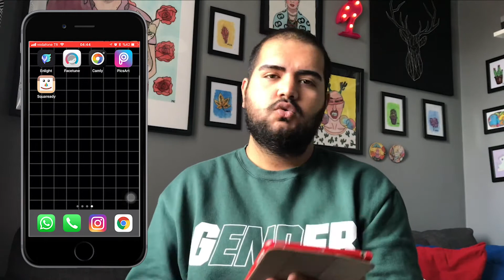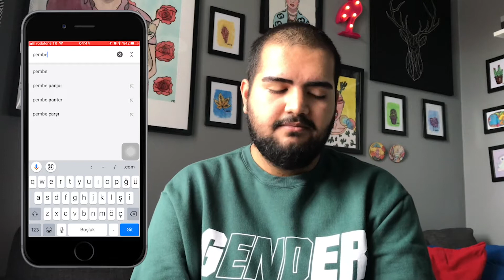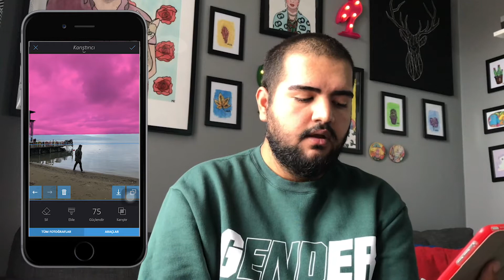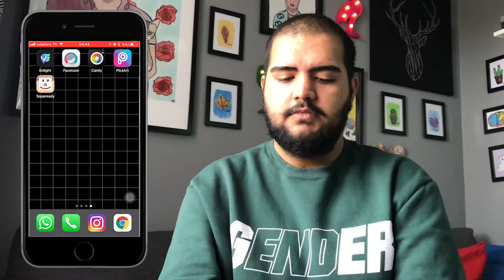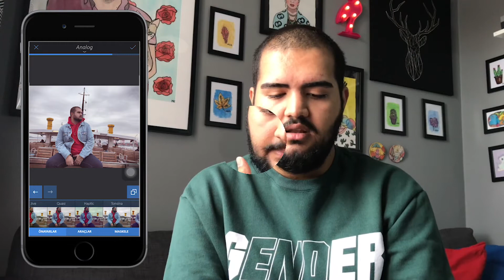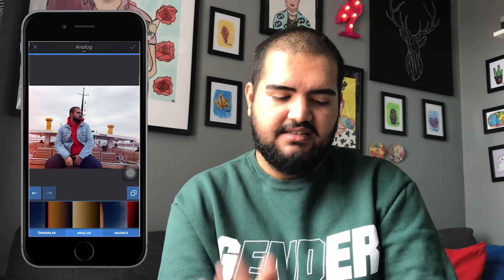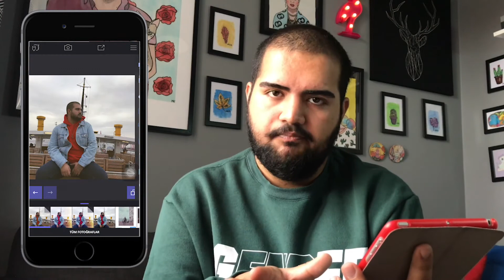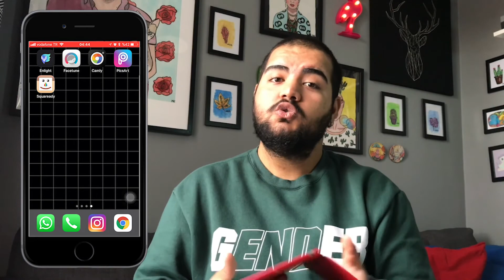INSTAGRAM FOTOĞRAFLARIMI NASIL DÜZENLİYORUM ? | ALPERTUĞ DUMAN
Youtube kanalıma hoşgeldiniz. :) Bu videoda Instagram için fotoğraf düzenleme önerilerinde bulundum. İyi seğirler :) :) :)